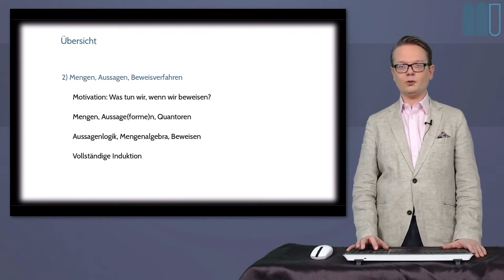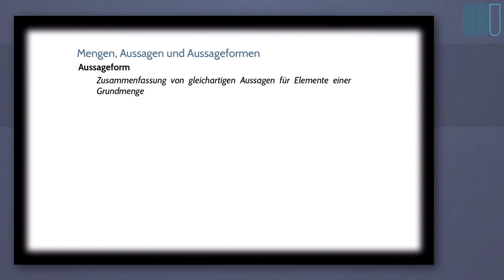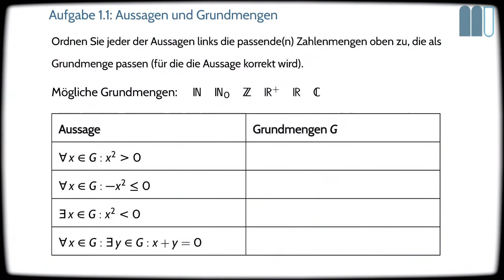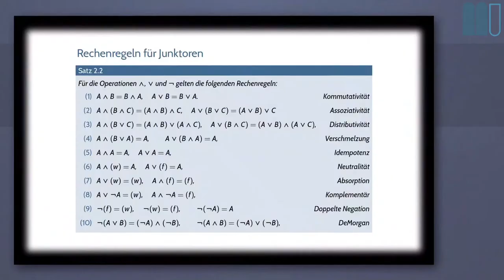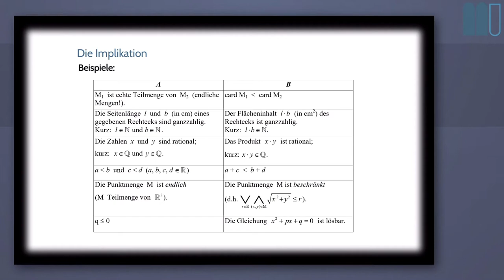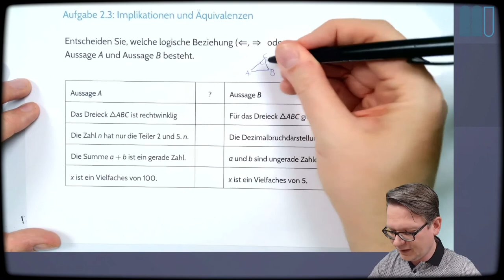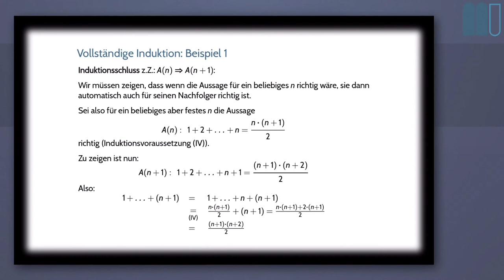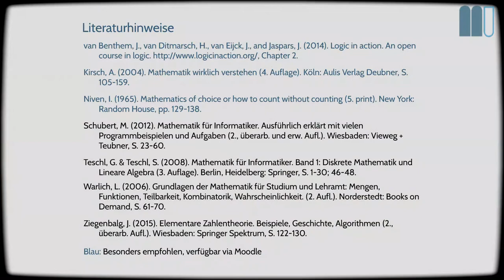Elementare Diskrete Mathematik, Lektion 2: Mengen, Aussagen, Beweisverfahren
Inhalte/Sprungmarken:
01:43 Motivation: Was tun wir, wenn wir beweisen?
09:06 Teil 1: Mengen, Aussage(formen), Quantoren
22:22 Übungsbeispiele zu Teil 1
27:38 Teil 2: Aussagenlogik, Mengenalgebra, Beweisen
57:38 Übungsbeispiele zu Teil 2
1:05:10 Teil 3: Vollständige Induktion
1:22:09 Übungsbeispiele zu Teil 3